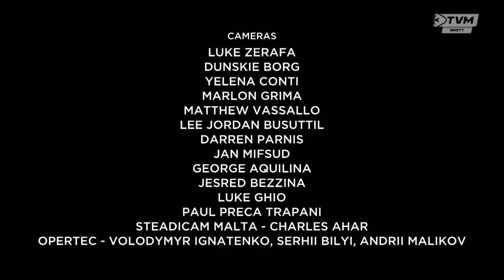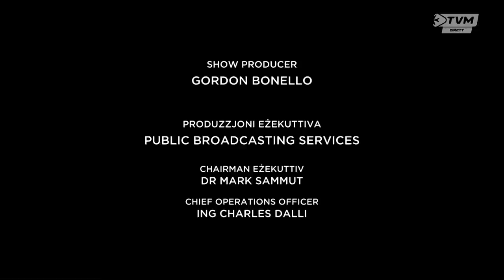MESC 2022 Semifinal Results